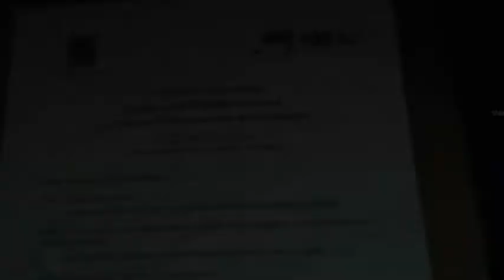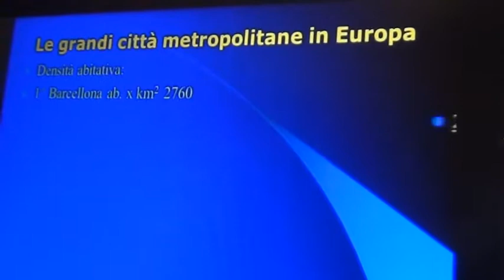Forum sul PUMS, Manfredi: “Un grande sforzo per rivoluzionare i trasporti nell’area metropolitana”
“Quello di oggi è un incontro che fa parte del percorso di consultazione sul PUMS che afferisce alla Città Metropolitana. I temi della mobilità e del trasporto sono temi centrali della transizione ecologica che noi dobbiamo affrontare anche in relazione alle direttive europee. Gli investimenti significativi che provengono dal PNRR e dai fondi di coesione che stiamo attivando negli ultimi mesi consentiranno una rivoluzione nei trasporti nell’area metropolitana, raggiungendo anche aree che oggi sono prive di mobilità”. È quanto ha affermato il Sindaco della Città Metropolitana di Napoli, a margine dell’assemblea del Forum metropolitano tenutasi questa mattina nell’aula consiliare del complesso monumentale di Santa Maria la Nova per la presentazione del Piano Urbano della Mobilità Sostenibile (PUMS) che l’Ente metropolitano sta redigendo.
“Si tratta di un grande sforzo – ha concluso il Sindaco Manfredi - che parte da una situazione fortemente deficitaria, così come sottolineato da tanti Sindaci e da tanti cittadini, ma che ci consentirà di avviare un percorso importante che ci porterà a dare risposte molto concrete a coloro che hanno bisogno di mobilità nell’area metropolitana di Napoli”.
Il Piano Urbano della Mobilità Sostenibile (PUMS) è un piano strategico che nasce per soddisfare i bisogni di mobilità delle persone e migliorare la qualità della vita in città. La sua finalità è quella di orientare le politiche e la programmazione della mobilità urbana nel breve, medio e lungo termine con un orizzonte di 10 anni.
L’obiettivo, secondo le linee guida europee (linee guida Eltis) e la normativa nazionale (Decreto 4 agosto 2017), è quello di sviluppare un nuovo concetto di Piano capace di affrontare le sfide e i problemi connessi al trasporto nelle aree urbane e metropolitane in maniera più sostenibile e integrata.
Il PUMS introduce un’innovazione fondamentale: mette al centro le persone anziché la gestione del traffico automobilistico. Per la sua redazione, la Città Metropolitana sta promuovendo i principi di partecipazione attiva, integrazione, pianificazione/coordinamento, monitoraggio e valutazione, rendendo, in questo modo, i cittadini e il territorio i protagonisti principali della costruzione del Piano e della sua attuazione.
All’incontro di stamattina hanno preso parte Davide Leonardi, Vice Capo di Gabinetto della Città Metropolitana di Napoli, il Segretario Generale della Città Metropolitana di Napoli, Antonio Meola,
Paola Costa, Dirigente della Direzione Supporto Organi Istituzionali, Pasquale Gaudino, Coordinatore Area Pianificazione Strategica, Stefano Ciurnelli, Coordinatore scientifico del gruppo di progettazione PUMS RTI “Sintagma, TPS Pro, TRT ingegneria”, Riccardo Berti Nulli, rappresentante capogruppo Sintagma, ed Espedito Saponaro, rappresentante TRT ingegneria, oltre ai membri del Forum metropolitano.
Prossimi due incontri il Forum dei Comuni e il Forum dei Territori.